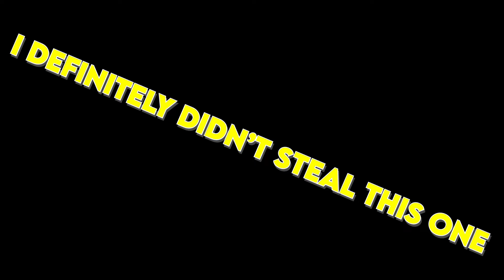Wu being racist ... AGAIN !!! for 48 seconds straight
Wu is racist. Racist Ninjago clips compilation